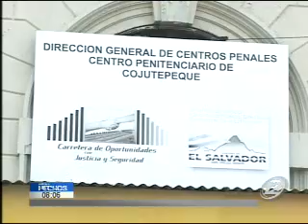¿Por qué se cerró la cárcel de Cojutepeque?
El secretario de Comunicaciones de la Presidencia explicó los motivos para cerra este penal. Revisa sus declaraciones. Más de mil reos fueron trasladados a otras cárceles